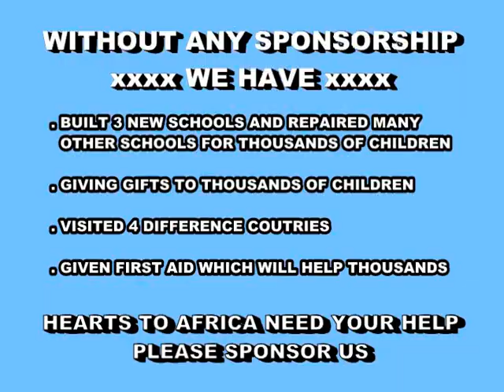Hearts to Africa's - V8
Travelling Members Meeting in year 2006